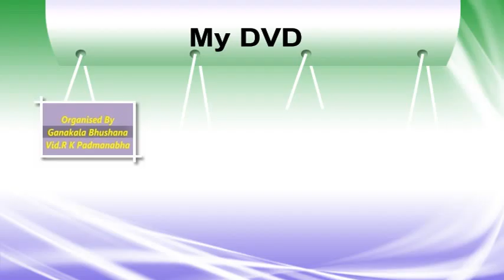VTS 01 0